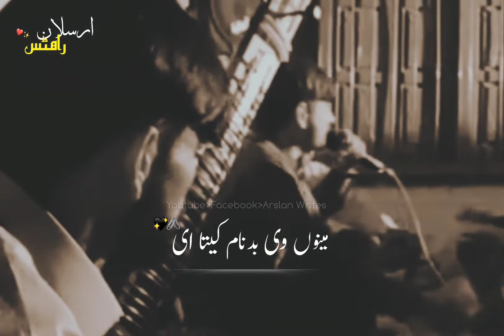چنگا کیتا ای پیار دا سودا💔🔥|Photwari Sher Status|Sad Photwari Sher Watsapp Status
𝑷𝒐𝒔𝒕 𝑷𝒂𝒔𝒂𝒏𝒅 𝑨𝒚𝒆 𝑻𝒐 𝑭𝒐𝒍𝒍𝒐𝒘 𝑩𝒊 𝑲𝒂𝒓 𝑳𝒊𝒚𝒂 𝑲𝒂𝒓𝒚 𝑴𝒆𝒓𝒂 𝑷𝒂𝒈𝒆 𝑭𝒐𝒍𝒍𝒐𝒘 𝑲𝒂𝒓𝒏𝒆 𝑺𝒆 𝑨𝒑𝒌𝒐 𝑲𝒐𝒊 𝑩𝒆𝒎𝒂𝒓𝒊 𝑵𝒉𝒆 𝑳𝒂𝒈𝒚 𝑮𝒆. ✨🎭

𝑹𝒂𝒋𝒂 𝑵𝒂𝒅𝒆𝒆𝒎 𝑨𝒌𝒉𝒕𝒂𝒓 𝑺𝒉𝒆𝒓: ❤️

𝑹𝒂𝒋𝒂 𝑵𝒂𝒅𝒆𝒆𝒎 𝑨𝒌𝒉𝒕𝒂𝒓 :👇🏻

𝐀𝐫𝐬𝐥𝐚𝐧𝐰𝐫𝐢𝐭𝐞𝐬_ツ

_" 𝑭𝒐𝒍𝒍𝒐𝒘 𝑭𝒐𝒓 𝑴𝒐𝒓𝒆 𝑺𝒕𝒂𝒕𝒖𝒔 ✨💙